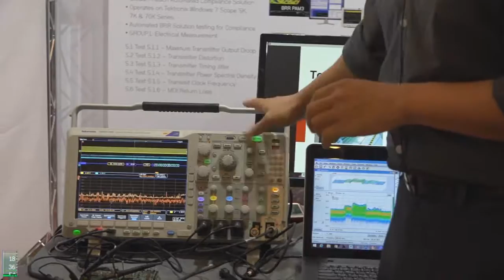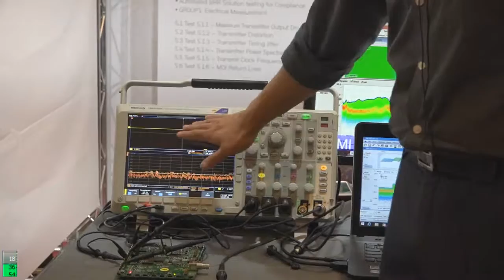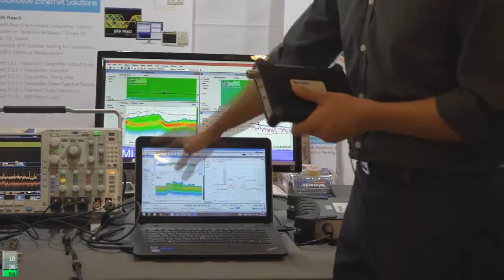MDO(Mixed Domain Oscilloscope)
MDO(Mixed Domain Oscilloscope) / 차경묵 대리